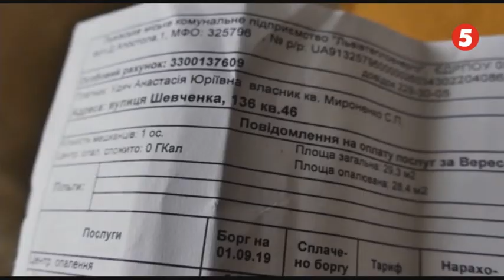Інформаційний день на 5 Львів 21.02.2020 Юрій Яценко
Гість студії: колишній політв'язень  Юрій Яценко про місцеві вибори та чи будуть вони проводитись в Донецькій та Луганській областях.